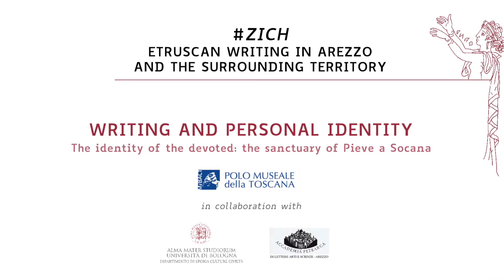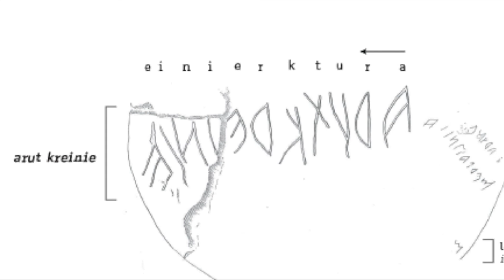4. The identity of the devoted: the sanctuary of Pieve in Socana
The sanctuary of Pieve in Socana was built along the road that led from Arezzo, through Casentino and then across the Apennines passes, in the Etruscan and Umbrian Romagna. Other than the important remains of a tuscanic temple and a large altar, the sanctuary has kept various large fetida stone disks, which were supposed to be put inside a sacred fence. However,  they were clumped together, possibly when the temple was renovated in Hellenistic times. Even though their use remains uncertain, these disks were recently considered altars for sacrifices, placed on the ground and dedicated to a solar divinity which was to be identified as Manth.
One of the two inscribed disks, dating between the first decades of the 5th century BC, exhibits many signs, probably also connected to the use of cruel sacrifices, and two texts. One is difficult to read and the other contains the name of the donor Arut Kreinie. The formula used is very simple, given that it only declares a first name Arut and the family name Kreinie, which shows us that it is a freeborn person. In particular the family name shows an affinity with the Greek Graios, in Etruscan Kraie.

Voice: Melanie Neu (Spazio Seme)
Text: Andrea Gaucci